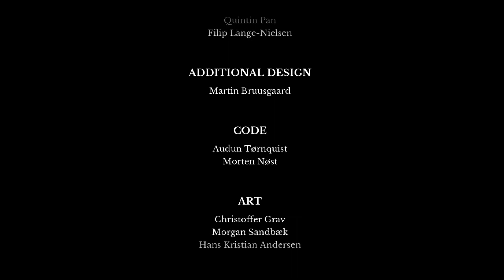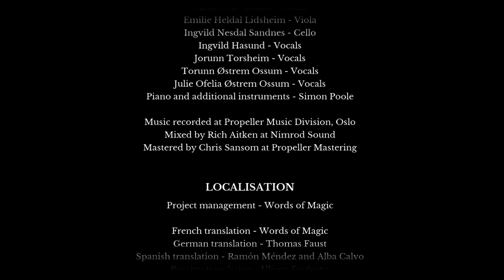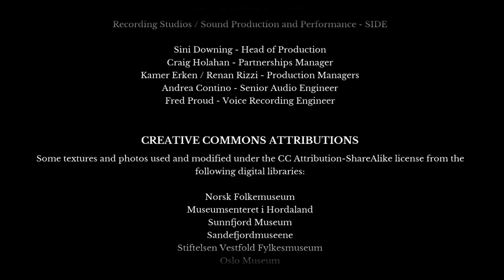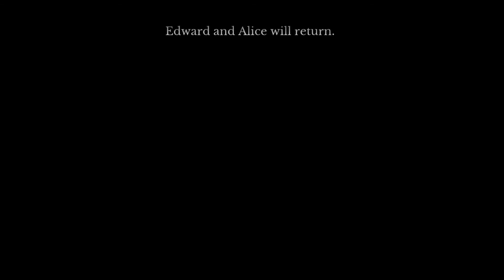DRAUGEN BLIND PLAYTHROUGH GAMEPLAY | THE END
DRAUGEN BLIND PLAYTHROUGH GAMEPLAY

Like my Videos and want to support me?

Description -

Draugen is a single-player, first-person Fjord Noir mystery set in 1920s Norway. Explore a forgotten coastal village in your search for your missing sister, accompanied by your independent and enigmatic young ward.

The year is 1923. You play Edward Charles Harden; an American traveller, and increasingly unreliable narrator, who's come to Norway to find his missing sister. But you're never alone: every step of the way, Edward is accompanied by his ward Lissie; an independent and enigmatic young woman. Together, you must explore a forgotten coastal community, nestled amongst the fjords and mountains of rural Norway, in your search for Edward's sister, and unearth the darkness that lies beneath the picturesque surface.